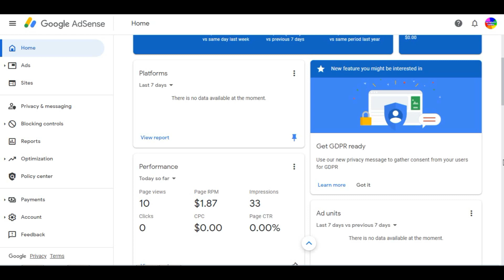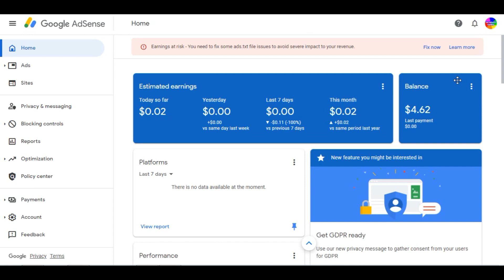how to earn money from google adsense without click - adsense earning - adsense earning proof | 2022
Guys Aaj Ki Is Video Mein Aapko Bataya Hoon Adsense Ke Bare Mein